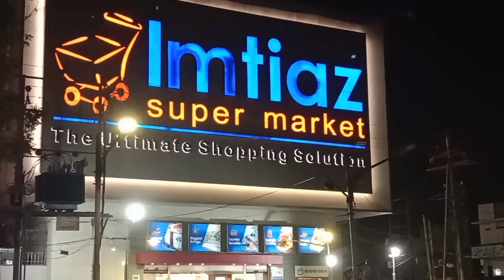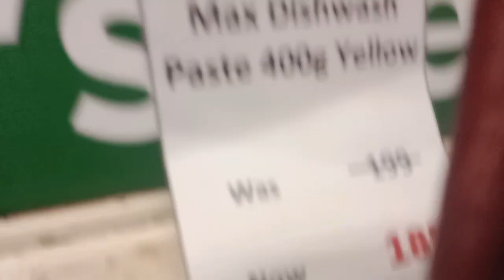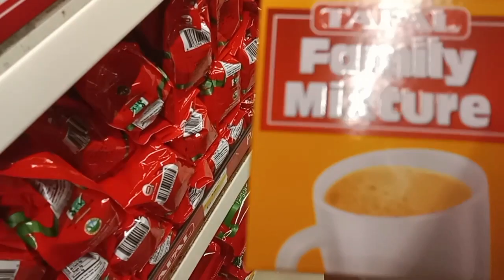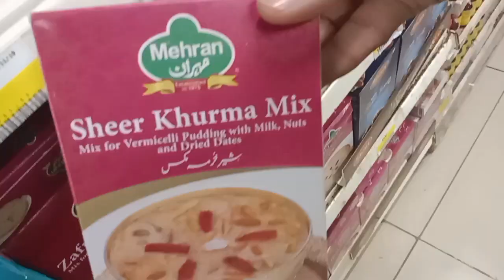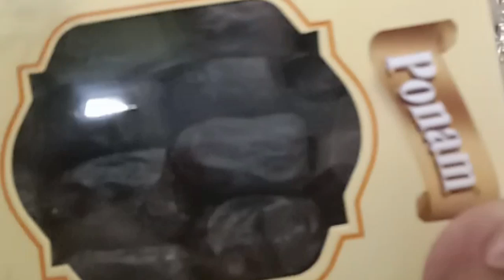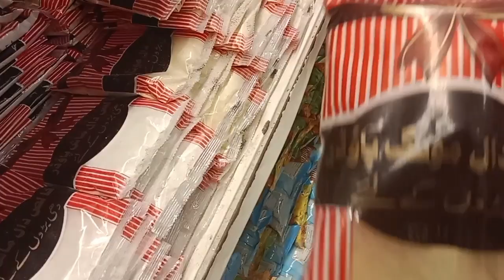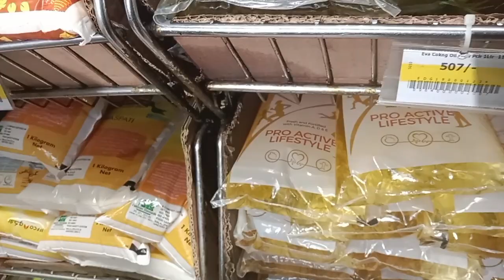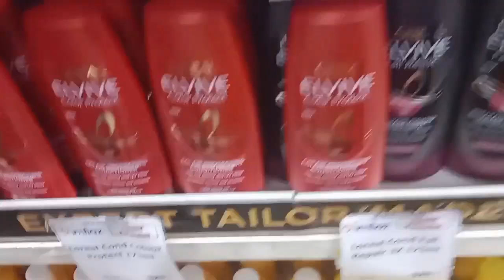Imtiaz super market rashion rates in Karachi grocery store rates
ASSALAMOALAIKUM viewers so for you guys today I  make this video to inform you about the prices of groceries, clothes and many other things in imtiaz

is video mein apko full grocery rates share kiye hain.
address
nazimabad brand